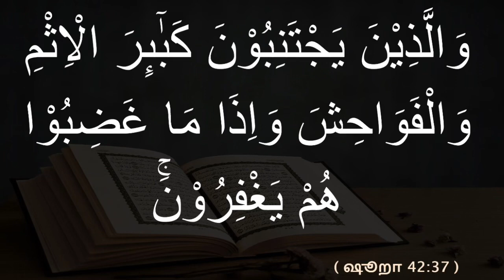sn sikkandar - கோபத்தை கட்டுப்படுத்துவது எப்படி ?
மேலும், அவர்கள் பெரும் பாவங்களையும் மானக்கேடான செயல்களையும் தவிர்த்துக் கொள்கின்றார்கள். கோபம் வந்துவிட்டால் பொறுத்துக் கொள்கிறார்கள்.

And those who avoid the major sins and immoralities, and when they are angry, they forgive,
Quran 42:37